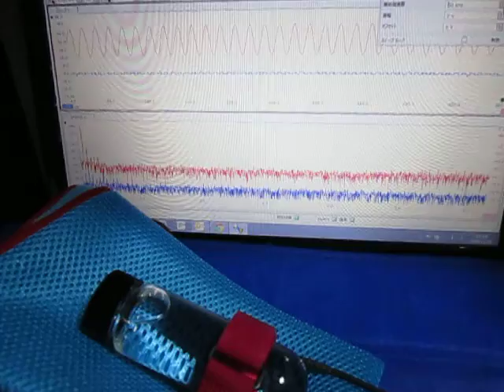超音波プローブ実験（超音波伝搬制御技術） Ultrasonic probe experiment